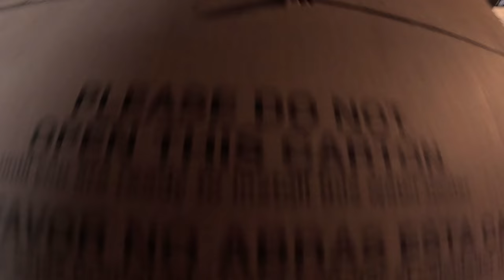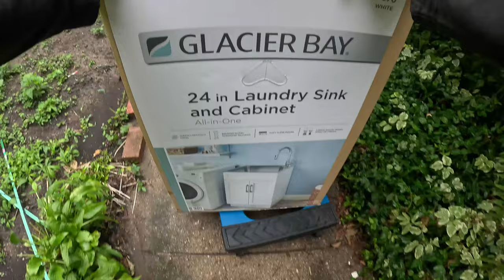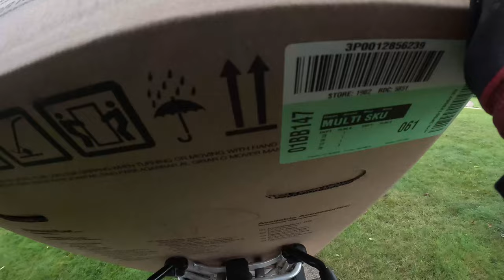YOU WON'T BELIEVE How Much I Got PAID to Deliver This‼️